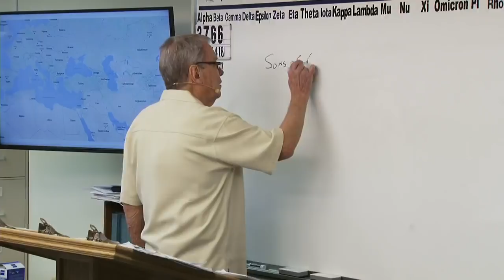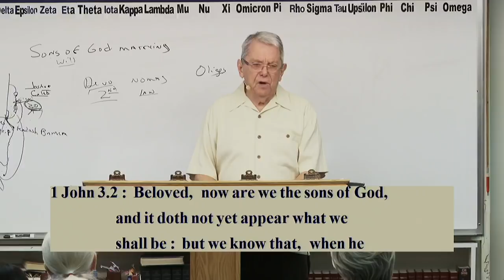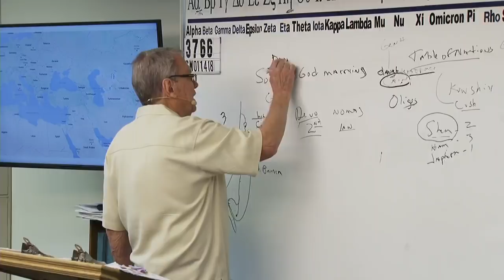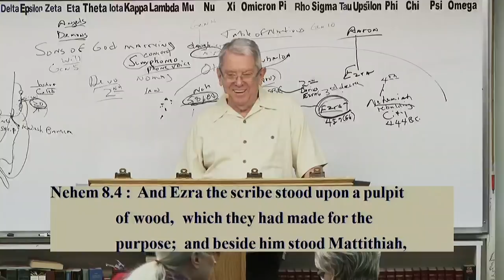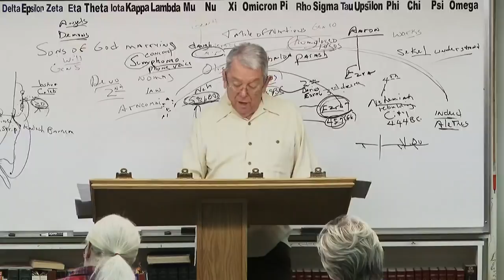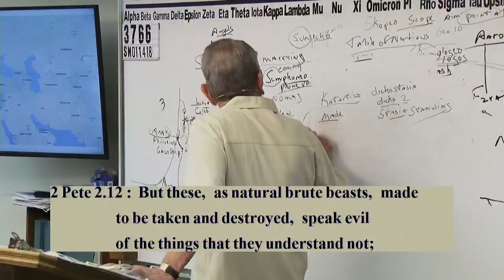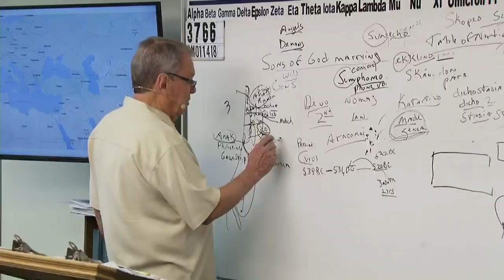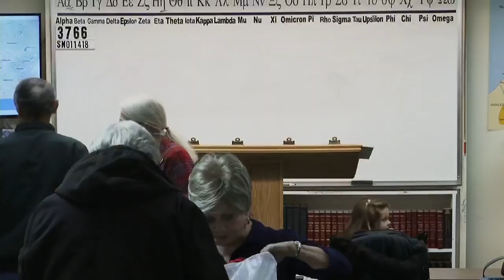#3766 The Hardest Message Preached Today (Grace & Truth Ministries- Jim Brown, Bible Teacher)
3766 SM011418 Sons Of God- Daughters Of Men- Truth Marries A Lie At The End Of Time- The Apostasy- Believers Get Dirty When They Run With The Wrong People- Haggai 2

creatures.
will.